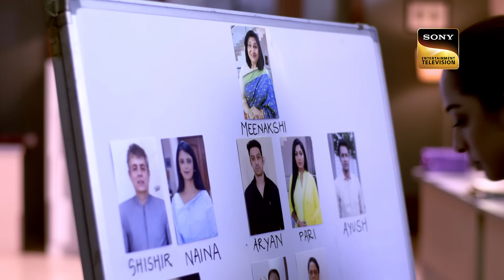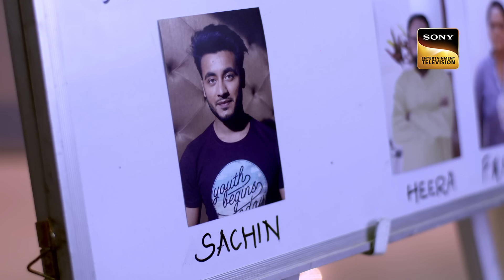CID कैसे ढूँढेगी एक इच्छाधारी नागिन और Real Culprit को?| सी.आई.डी.| Latest Episode| 2 Aug 2024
Police are being asked to look into an unusual situation. A deceased snake who has returned as a ghost to exact revenge is the case's suspect. The police do not think this is a hoax, but everything they look into points to this enigmatic serpent. It has also been established that the second incident was committed by a scalar-hole crawler, not a human. Will the real culprit be apprehended by CID before more people are attacked in these incident?